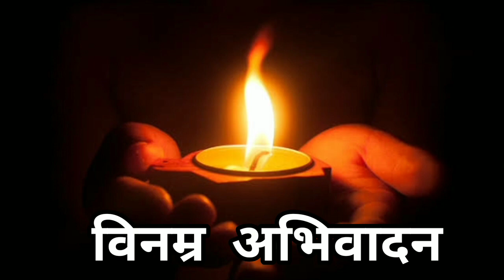Itakech Mala Jatana | Tribute to Sindhutai Sapkal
हजारो अनाथांची माय...
आदरणीय माईंना आदरांजली वाहण्याचा छोटासा प्रयत्न..🙏🙏

Original Credits -

Movie - Mi Sindhutai Sapkal
Lyrics - Suresh Bhat
Singer - Devaki Pandit

Cover credits -

Singer - Apurva Kulkarni
Arranging - Raj Lambtile